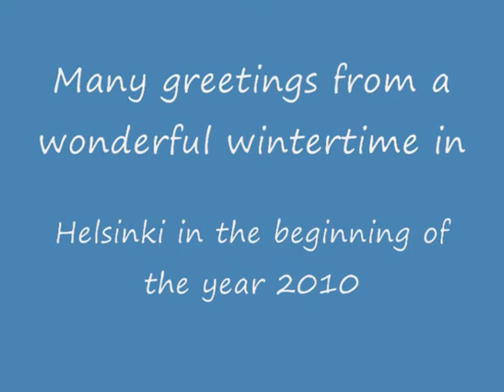WINTER 2010 in Helsinki part 3